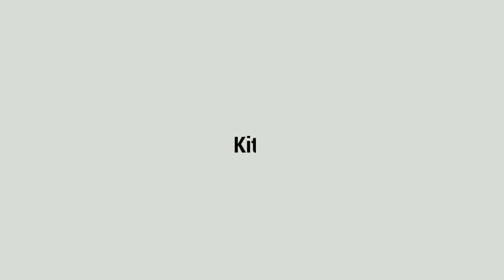Chinese Rice Recipe | Chinese Rice with Chunk Chicken | Kitchen with Farhia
Chinese Rice Recipe,
Chinese Rice with Chunk Chicken,
Kitchen with Farhia